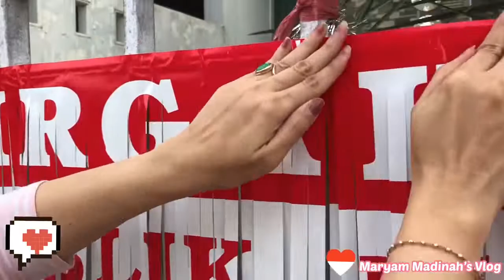HARI KEMERDEKAAN MARYAM MADINAH MENGHIAS PEKARANGAN RUMAH🇮🇩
Hai Cute Cute!
Indonesia, memilik hari yang sangat bersejarah lho Cute Cute!
Salah satu nya pada hari ini! Yaitu hari kemerdekaan 17
Agustus ♥️🎉
Dan hari ini, Maryam Madinah akan merayakan hari
Kemerdekaan, dengan cara menghias pekarangan
Rumah dengan tema merah putih, seperti warna pada
Bendera kita🇮🇩😆

Hai Cute Cute!
COMMENTS pada video2 kita!😍
-TERIMAKASIH🤗